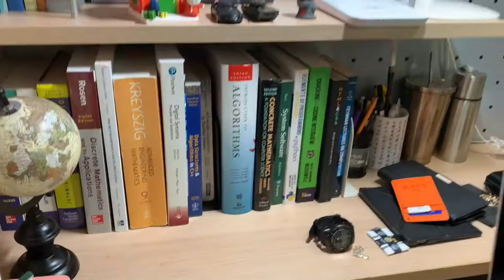INHA Dormitory Room Tour | Dormitory 2 4-bed room